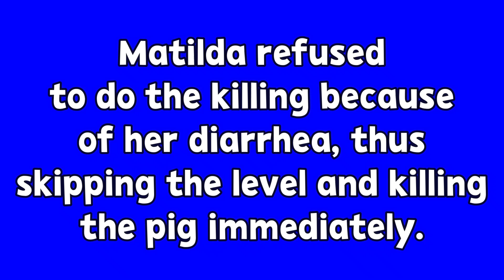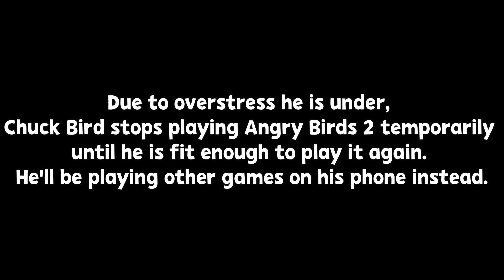Is it Possible to defeat this Pig? | G4p TV's Yellow Bird Plays Angry Birds 2 #16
When it comes to Angry Birds, Chuck Bird is the only man you can always rely on! ;)
G4p TV is your home for nonstop entertainment. You can find shows such as Universal Television Logo Bloopers, Funny Signs, Yellow Bird Plays, Jack Paul TV, and many other shows. With G4p TV, We are Better Together.